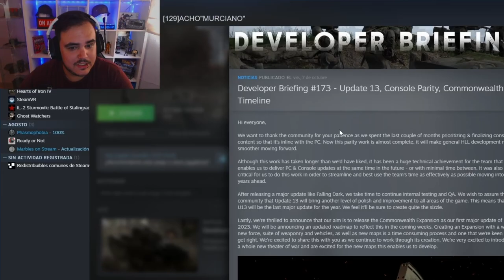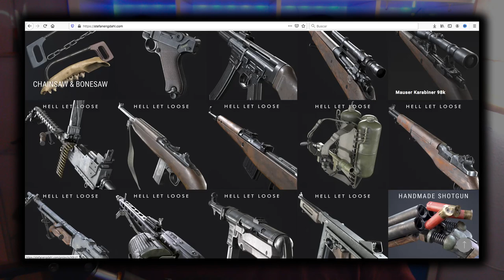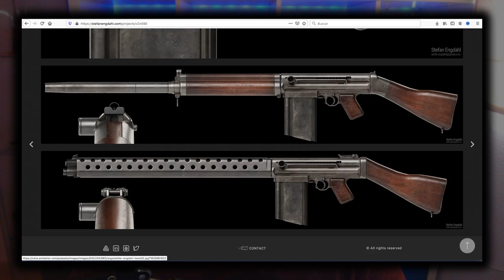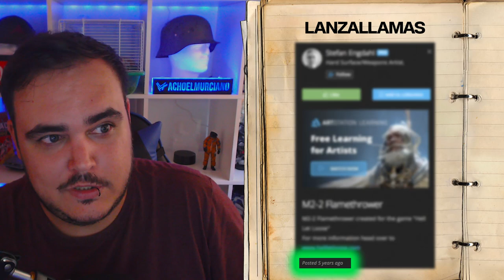EL FUTURO DE HELL LET LOOSE | Lanzallamas, Jeeps, Tanques, Armas, etc.